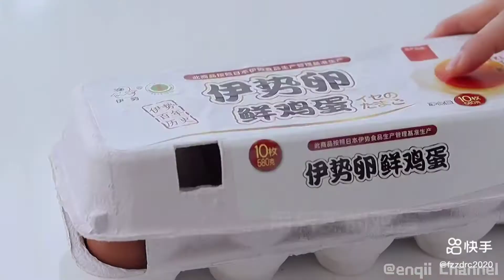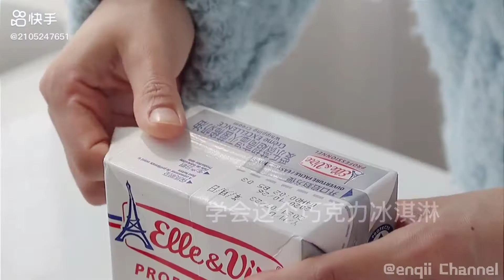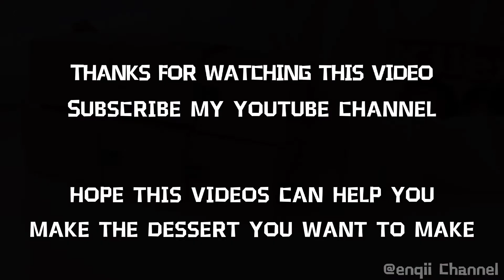[Eng Sub]🧸TikTok China Asmr Cooking |🌹 Candy,Cake,Dessert,Thai food I抖音Douyin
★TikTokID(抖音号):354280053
★TikTokName:-肥猪猪的日常

Sourse:抖音(Douyin-TIK TOK CHINA)